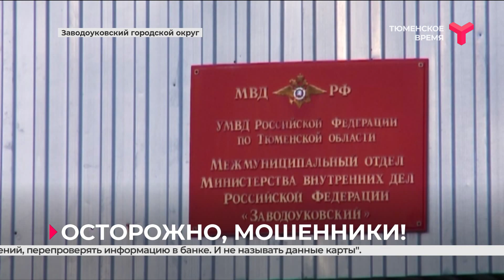Осторожно, мошенники! | Заводоуковск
7 преступлений, связанных с мошенническими действиями, зарегистрировали в январе полицейские Заводоуковска. Общая сумма ущерба пострадавших — почти 600 тысяч рублей. Самым распространённым способом обмана остаётся звонок от псевдосотрудников банка. А ещё — сделка по покупке-продаже имущества через сайт бесплатных объявлений. Подобные преступления очень сложно расследовать. В прошлом году из почти 150 случаев удалось раскрыть только каждый пятый. А сумма потерянных денег превысила 2 миллиона рублей.